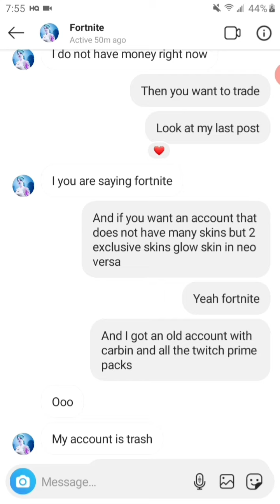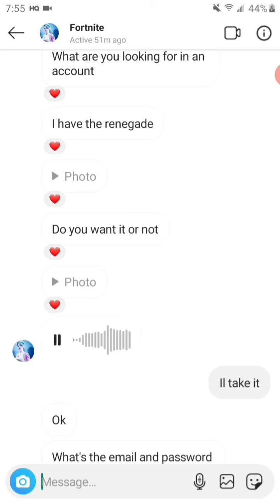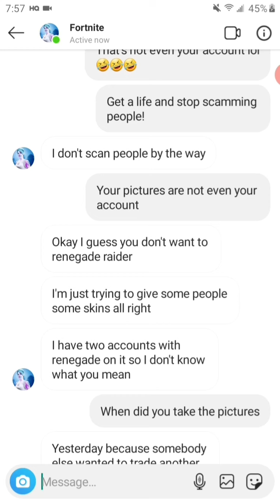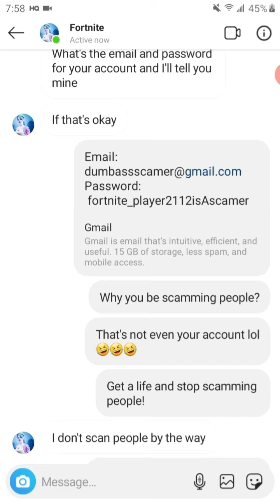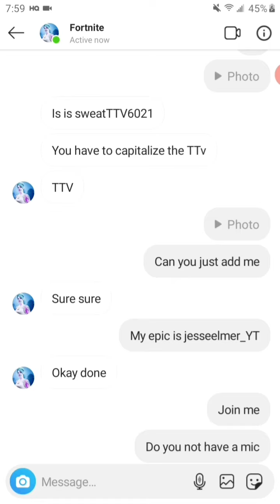Exposing a fortnite account scammer on Instagram fortnite_player2112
Scammers IG fortnite_player2112
I don't know If I'm gonna do anymore IG Fortnite scammer exposing but if I get a hit il make a video